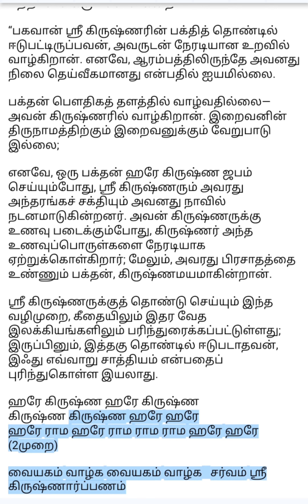ஒரு பக்தன் ஜபம் செய்யும்போது, ஸ்ரீ கிருஷ்ணரும் அவரது சக்தியும் அவனது நாவில் நடனமாடுகின்றனர்